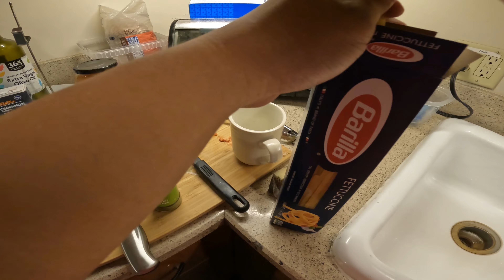How Spaghetti is made at Caltech